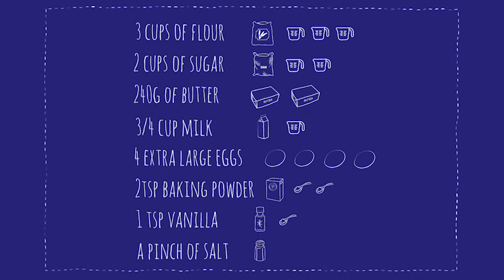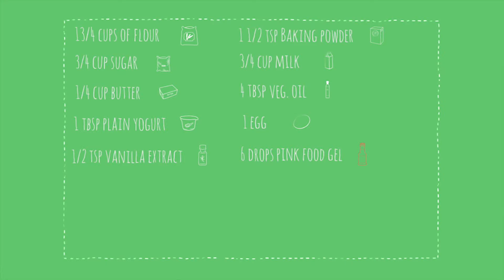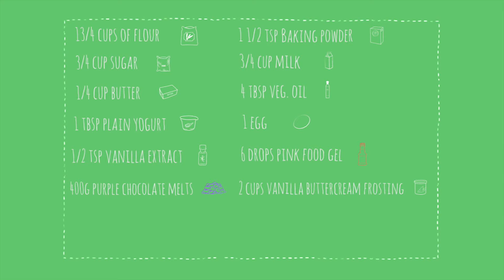Festa dos Vlogs da Barbie | Barbie Português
Você já viu meu vlog? Comecei a enviar vídeos e quero compartilhar com você toda a diversão que tive com meus amigos e familiares!

Vídeos em Destaque:
0:00 Experiência culinária da Barbie e do Ken - cupcakes | Barbie Vlogs | Barbie Português
03:30 Cozinhando com a Nikki | Barbie Vlogs | Barbie Português
06:42 Jogo de perguntas com Skipper | Barbie Vlogs | Barbie Português
08:35 TOUR PELA CASA! | Barbie Vlogs | Barbie Português

Sobre a Barbie Vlogs:
Olá, pessoal! De quinze em quinze dias, às sextas-feiras, venha conferir meus vídeos! Eu compartilho informações sobre a minha vida, minhas inspirações e coisas favoritas! Eu também adoro fazer desafios divertidos com todos os meus amigos e minhas irmãs. Espero que esses vídeos inspirem você a ser o que quiser. Lembre-se... Atitude positiva muda tudo.

P.A.C.E! ✌

Sobre a Barbie:
Há mais de 61 anos, a Barbie guia meninas por um caminho de autodescoberta, ajudando-as a imaginar possibilidades. Depois de mais de 180 carreiras inspiradoras, a Barbie, juntamente com seus amigos e familiares, continua a inspirar e encorajar a próxima geração de meninas a serem o que elas quiserem.